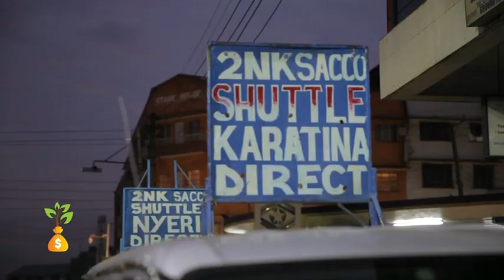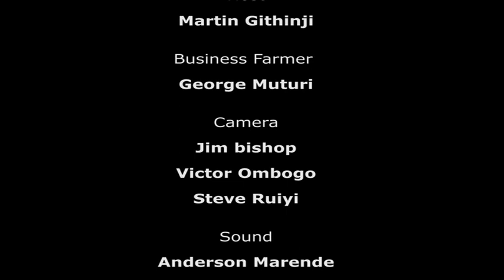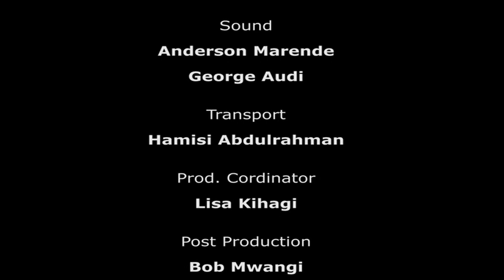Strawberry Farming - Seeds Of Gold TV Season 1 Episode 1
The first episode of season one, Seeds of Gold TV highlighted the strawberry farming value chain.